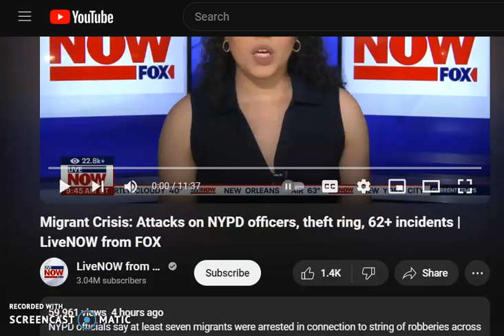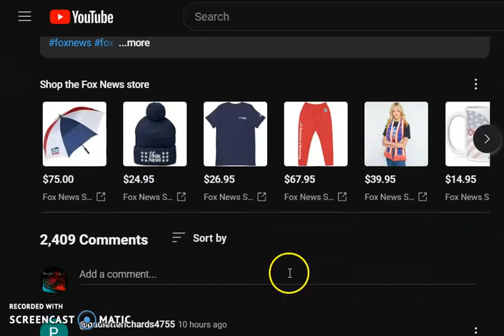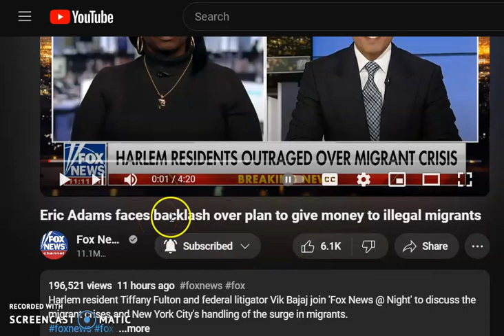Dumb & Dumber : How Living In NYC Is A Really Dumb Idea If You Are An American Citizen.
FULL DISCLOSURE I AM NOT A DEMOCRAT NOR A REPUBLICAN, I AM A  COMMON SENSE "LIBERAL" IN THE CLASSICAL SENSE.
Video Break Down Intro@0:00 New Yorkers in my opinion are never gonna change, so they will still vote for the democrat flunkies that set up the same policies' in my opinion NYC is a dump.  Reviewing the headline@1:42 So, this is how stupid this whole thing is the mayor has a 28% approval rating, but it's NOT going to change.  Vote for people that will disband the whole stupid Sanctuary city policy